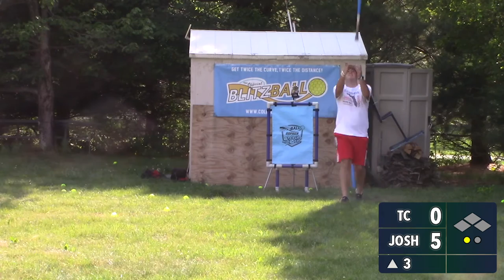SEE YA BALL! | Blitzball 2021 | TC vs. Josh | Game 3